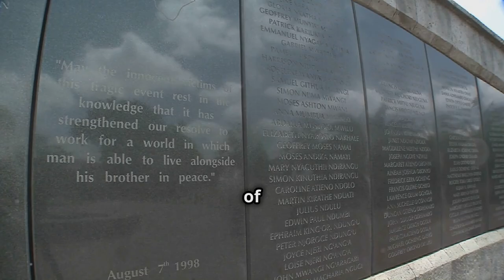Sacrifice and Survival: The Unforgettable Journey of Train to Pakistan /Khushwant Singh Book Summary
What happens when the peaceful coexistence of two communities is torn apart by the horrors of partition?

Welcome to @thebookfoxsummaries, where we simplify books for your busy life, one summary at a time! Today, we’re diving into Train to Pakistan by Khushwant Singh, a powerful novel set during the partition of India in 1947. By the end of this video, you’ll have all the essential insights to decide whether Train to Pakistan is the right choice for your next read.

About the Book: Published in 1956, Train to Pakistan tells the story of Mano Majra, a village where Sikhs and Muslims live peacefully—until the chaos of partition brings fear, violence, and tragedy. The arrival of a train full of dead bodies changes everything, forcing characters to confront their own morality.

Key Characters:

Jugga: A tough Sikh criminal who redeems himself through an act of self-sacrifice.
Iqbal: An intellectual social worker whose ideals are tested by the brutal reality of partition.
Hukum Chand: A magistrate struggling with guilt and the weight of his decisions.
Themes and Messages: The novel powerfully explores religious violence, communal strife, and the moral complexity of human nature during times of upheaval. Khushwant Singh shows how ordinary people become both victims and heroes in the face of unimaginable horrors.

Two Best Phrases:

"Communal strife was engineered by political masters who knew they would never have to face the consequences themselves."
"When the soldiers killed, they killed out of fear, not hate."
Why You Should Read It: If you’re interested in a gripping historical novel that delves into the emotional toll of partition, Train to Pakistan is a must-read.

Bonus Tip: If you’re interested in Midnight’s Children by Salman Rushdie, check out our summary

OUTLINE:
00:00:00 Introduction
00:00:14 Book and Author Introduction
00:00:59 Plot Overview
00:01:34 Characters
00:02:13 Themes and Messages
00:02:37 Best Phrases from the Book
00:03:10 Positive Reflections
00:03:29 Conclusion
00:03:56 Call to Action
00:04:08 Bonus Tip (Related Video Promotion)
00:04:21 Sign-Off